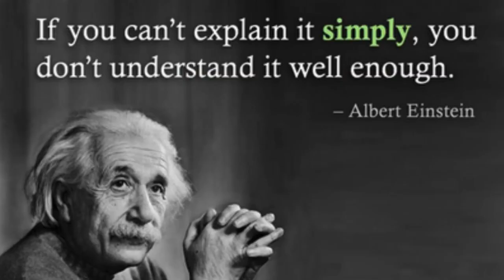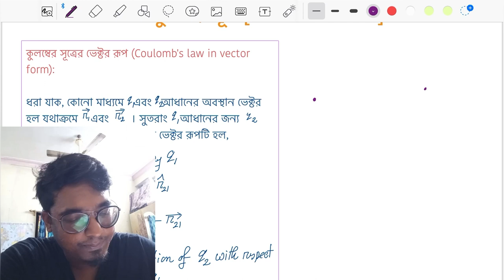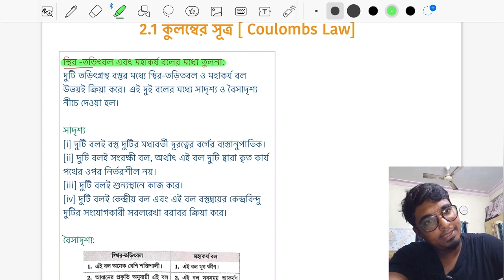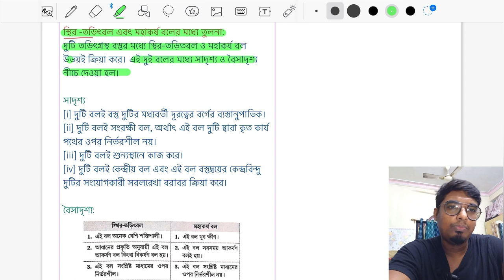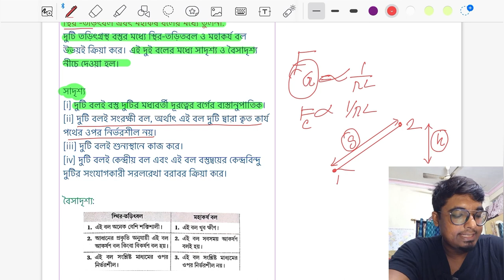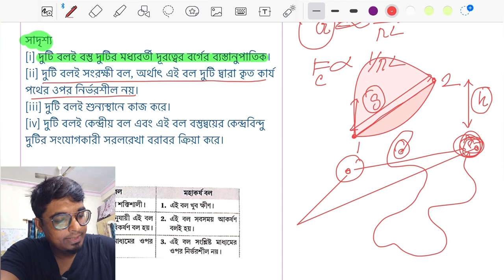CXIIU01C02L02 তড়িৎক্ষেত্র - লেকচার ০২| দোয়ারী-মজুমদার-মাইতি! কুলম্বের সূত্রের ভেক্টর রূপ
Topic cover
কুলম্বের সূত্রের ভেক্টর রূপ।
স্থির তড়িৎ বল ও মহাকর্ষীয় বলের তুলনা।